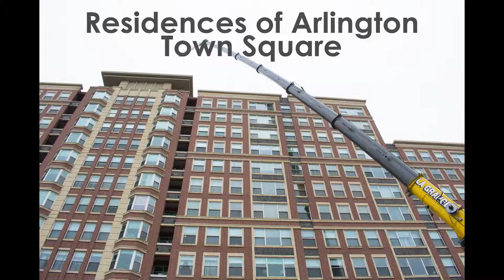Residences ATS Chiller Installation 3-13-2019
At the Residences of Arlington Town Square, they're preparing for summer by replacing their chiller units on the roof. That crane tops 335 feet - it's quite a sight to see it in action!